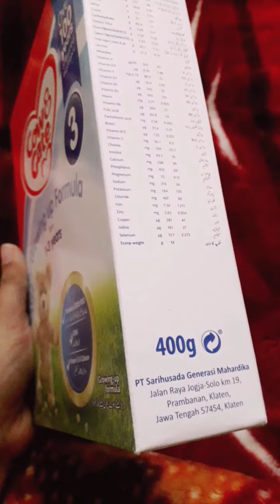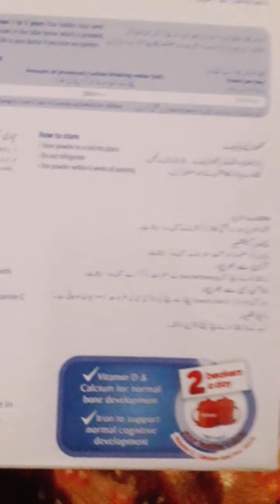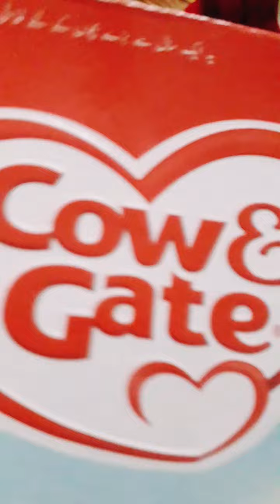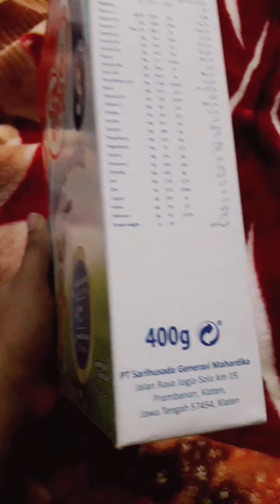Cow&gate milk benefits&uses|Best formula milk for babies